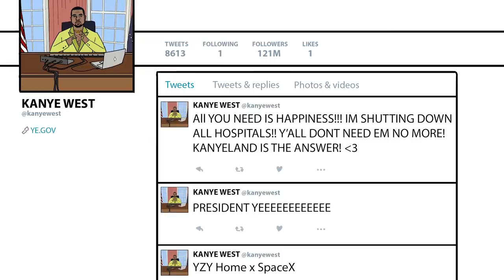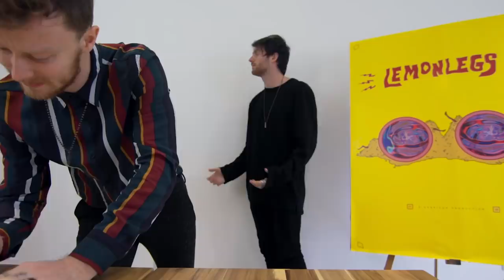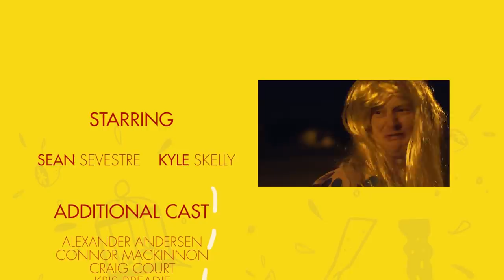LEMONLEGS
Welcome to the world of Lemonlegs!

Two mates attempt to create a comedy sketch show and it's very silly.

Myself and Kyle have talked about doing this for years and finally we said let's actually make it happen.

This is the Pilot episode, if you want more tell all your pals and help us get it out there!

Stay zesty